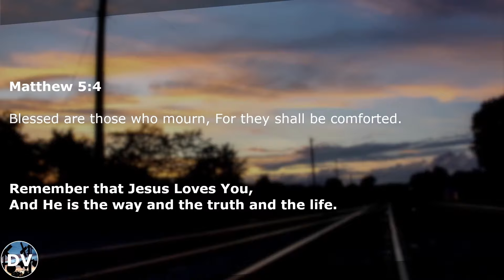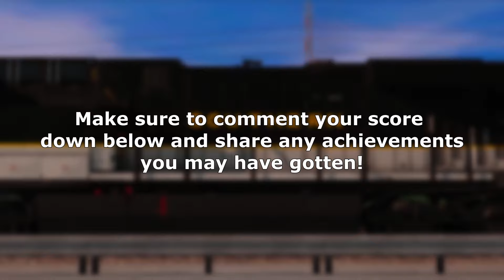Trainz 2022 - Interactive Railfanning: NS Inspection Train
A routine track inspection train with not some not so routine power...
Jesus Loves You, Stay Blessed.

Psalm 27:14 - Wait on the Lord; Be of good courage, And He shall strengthen your heart; Wait, I say, on the Lord!

Song Used
"Majestic" by Evil Needle